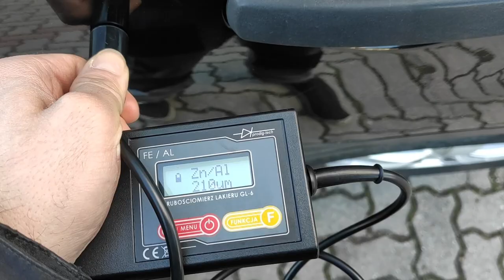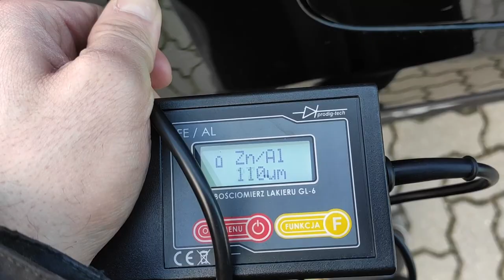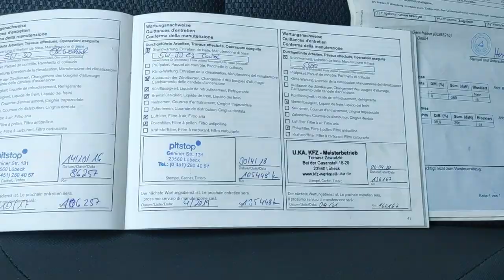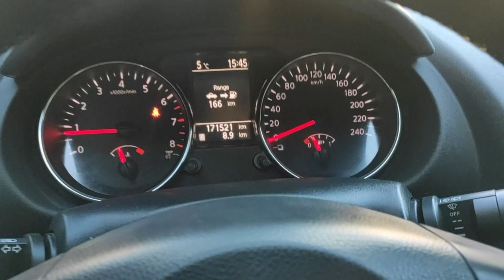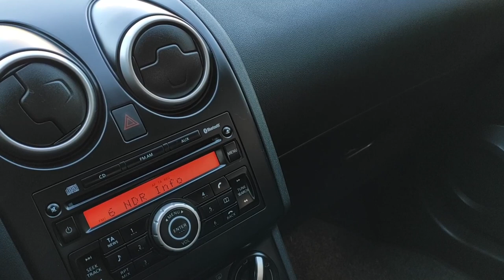NISSAN QASHQAI 1.6 Benzyna LIFT PIERWSZY WŁAŚCICIEL